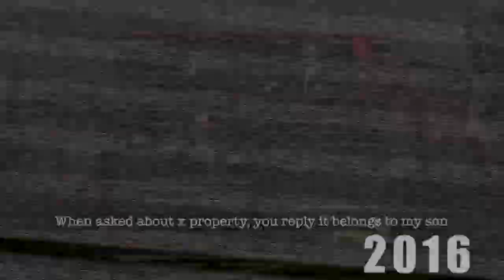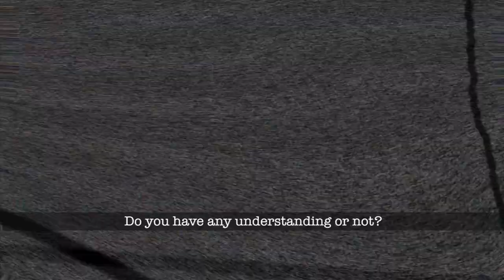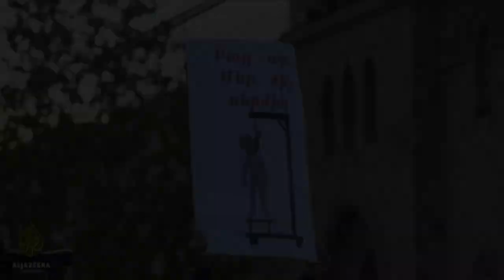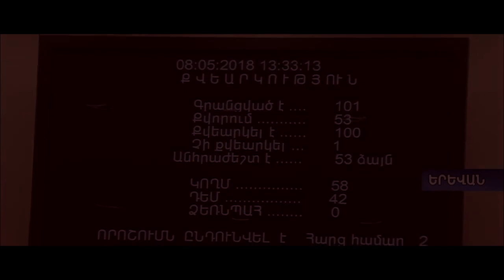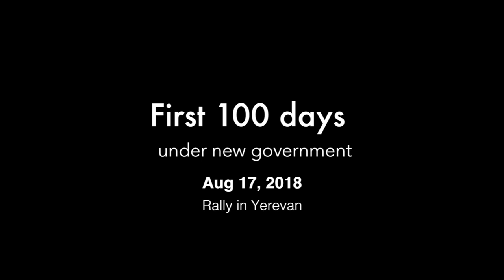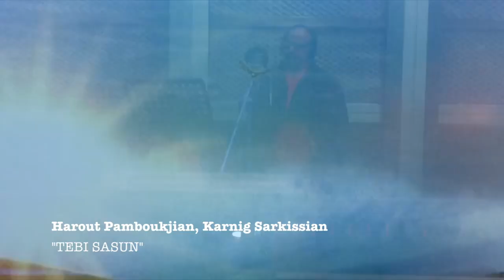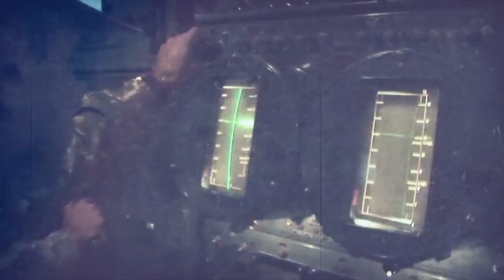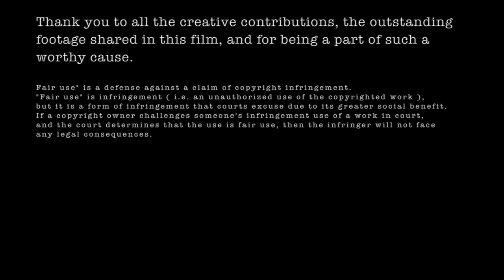ARMENIA'S VELVET REVOLUTION Թավշյա հեղափոխության հաղդանակը սփյուռքի տեսակետով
Armenia's Velvet Revolution from the point of view of a Diaspora Armenian film maker Jean Mazmanian.
A 38:30 minutes festive reportage, a collage of the unprecedented sequence of events which took place in my ancestral homeland Armenia. See how it all started, watch the hardship, the struggle and the victory. See how a whole new generation of Armenians won over the old oligarchy, sit back, put up the volume and enjoy the ride. It's social, it's cultural, it's musical, and it is an Armenian party. See if you can watch without interruption. With English subtitles.